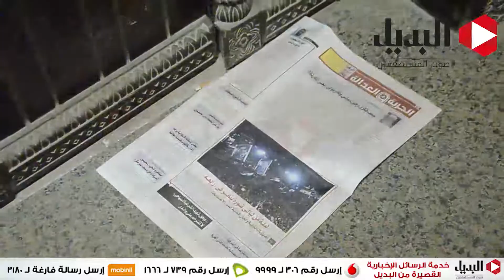زيارة نقيب الصحفيين لمقر جريدة الحرية و العدالة بعد إغلاقها